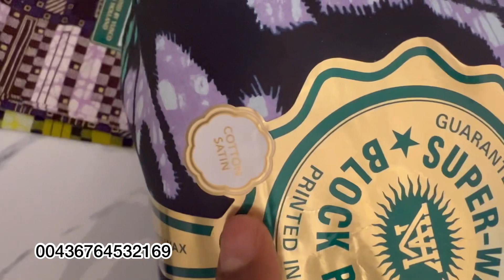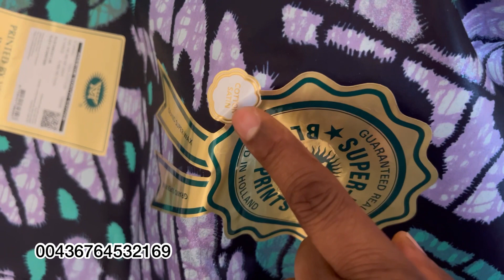parlons un peu de Grand Super Wax